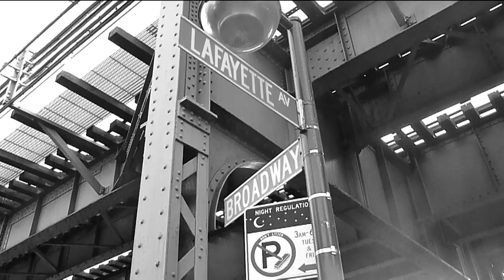JADE♥ "Goodnight Summer" (Prod. by BRENMAR) [HD]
Editor: Bill Horace of Decon/Mass Appeal
2nd Camera: Johan Chiriboga
Head Choreographer: Babs Bauduy
Assistant Choreographer/Dancer: Gerell Graham
Dancer: Sherman Rogers
Styled by: Maya Margolina

Special Thanks: 10ille, Richard "Treats" Dryden of Mass Appeal, Kemal, Alexandra Sheehan of Sashita Jewelry, Jonathan Carmelli, T-Bane , Frank Lesser, Marina Katz, Corinne, Luigi the Turtle & Thurston Howell III the Dog